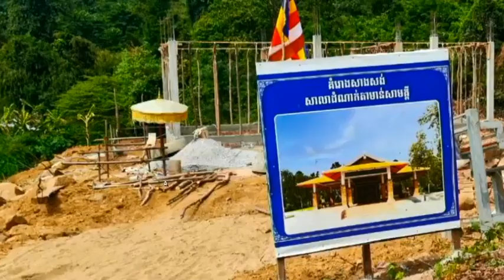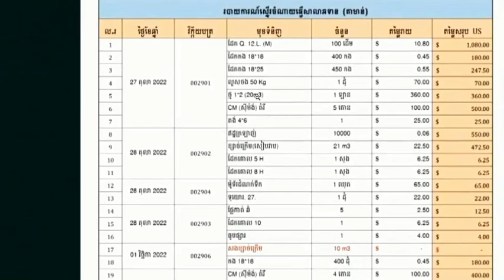លែងគ្នា​២ឆ្នាំហើយ ប្រពន្ធដើមមកដង្ហើយទៅវិញ ព័ត៌មានវិទ្យុ អេបីស៊ី abc fb news cambodia